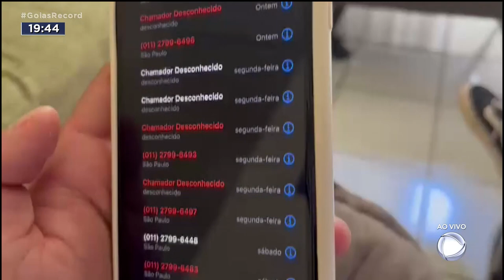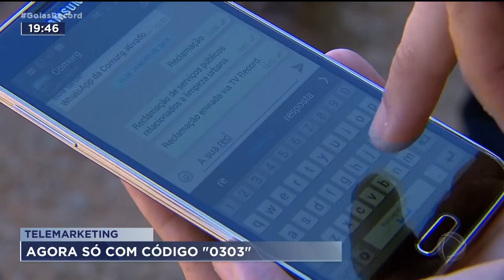TELEMARKETING: AGORA SÓ COM CÓDIGO "0303"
FERNANDA, EU VOU TE FAZER UMA PERGUNTA, MAS EU ATÉ JÁ SEI A RESPOSTA. VOCE COSTUMA SER IMPORTUNADA COM LIGAÇÕES INDESEJADAS DE TELEMARKETING? GENTE OFERECENDO PLANO DE CELULAR, EMPRÉSTIMO CONSIGNADO, ESSAS COISAS?